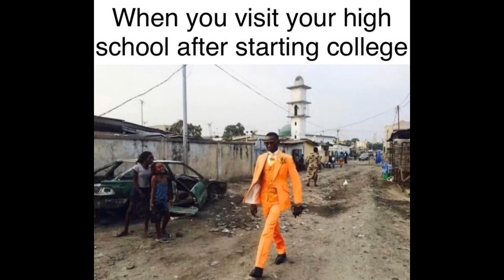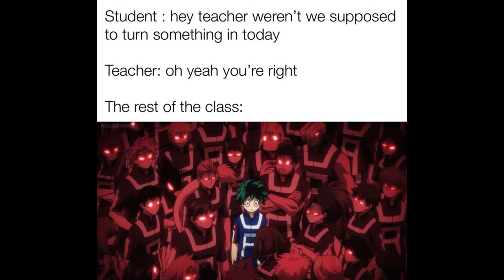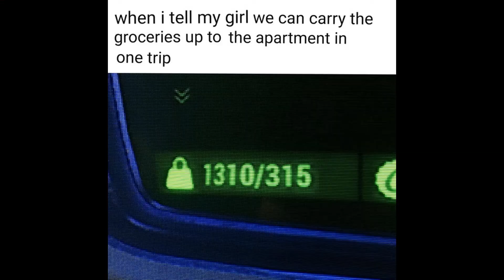normie memes i stole from reddit.